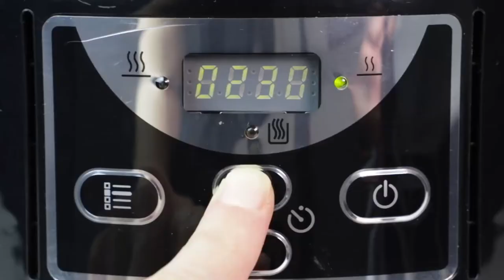CARRILLERAS en Crock Pot glaseadas y puré de manzana. Una delicia exquisita slowcooking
Para esta ocasión queremos compartir esta gran receta: carrilleras en crock pot glaseadas con fresa y puré de manzana. Sencillamente exquisita, súper tiernas y con un sabor muy especial.

¿Dónde encuentro la publicación completa?
Publicación completa del post de la receta ►

¿Dónde encuentro más recetas como ésta?

Detalles de la receta

COMENSALES:  4️⃣    DIFICULTAD: 🔽

📒 INGREDIENTES:

🔸 8 carrilleras de cerdo
🔸 4 zanahorias medianas
🔸 50 gramos de AOVE
🔸 1 cabeza de ajos
🔸 1 cebolla
🔸 romero al gusto
🔸 30 gramos de mantequilla
🔸 400 mililitros de vino tinto crianza
🔸 2 cucharadas de mermelada de fresa
🔸 2 manzanas granny smith
🔸 2-4 vainas de cardamomo

0:00 Intro Sibareaters
0:07 Preview de la receta
0:27 Ingredientes de la receta
0:43 Salpimentado de carrilleras
1:05 Cortado de verduras
1:23 Pochado de verduras
1:35 Reducir vino
1:44 Marcado carne en plancha
2:02 Cocinado en crock pot
2:30 Preparado puré de manzana
3:06 Preparado glaseado de fresa
3:29 Glaseado de la carne
3:40 Presentación final de la receta
3:50 Cierre y recomendaciones

Si has llegado hasta aquí es que te ha gustado nuestro contenido. ¡Tendrás un vídeo cada semana!.

¡Gracias por tu tiempo Sibareater!

🎶 Música